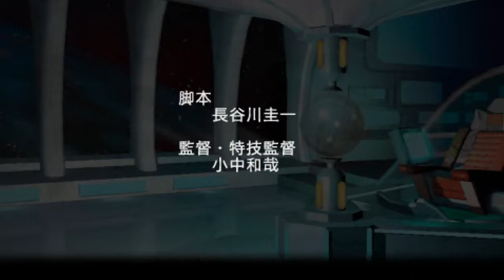【実況】ウルトラマンファイティングエボリューションゼロをプレイ#5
おはようございます。もりちんです。
マジでスピリッツの偉大さを知りました。